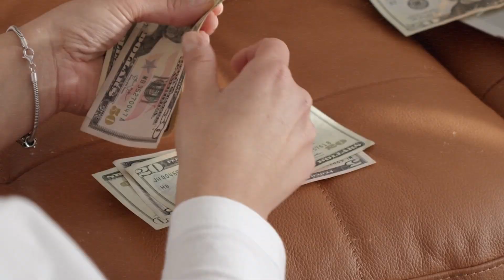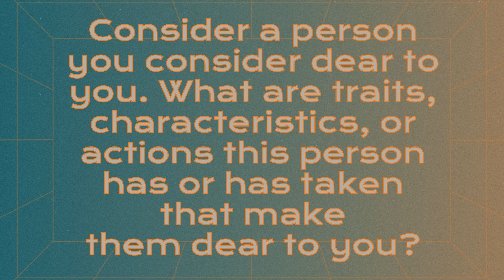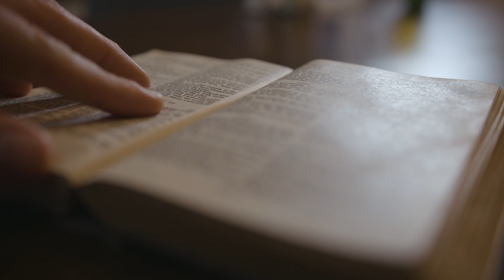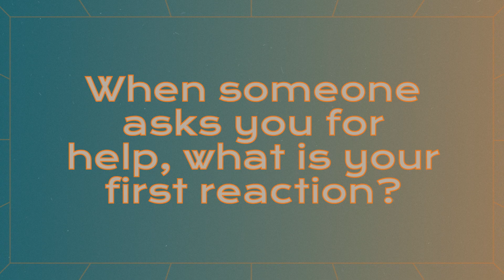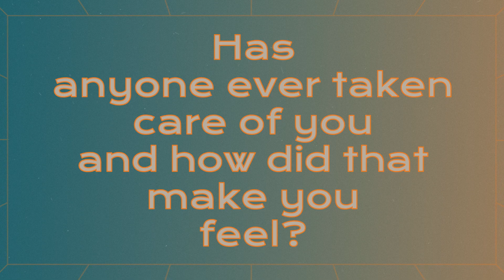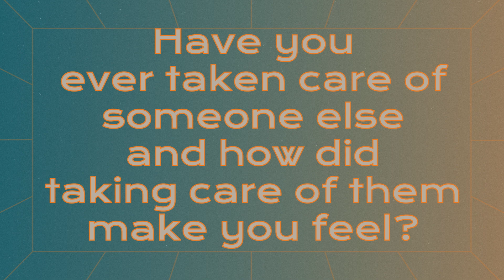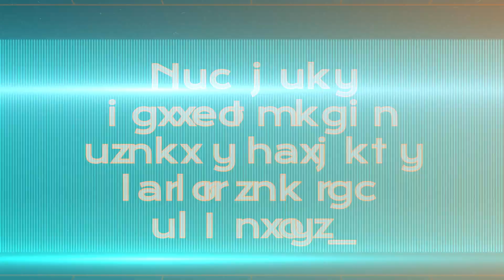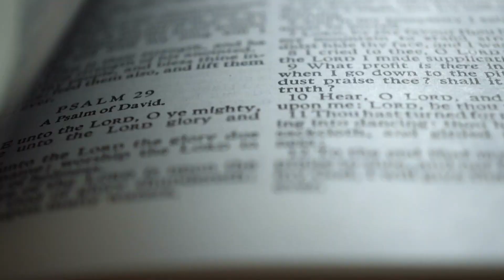Take Care Week 1 Grow Groups Others & Relationships